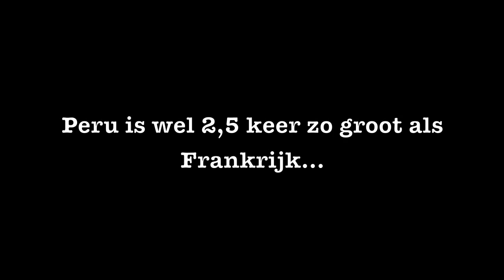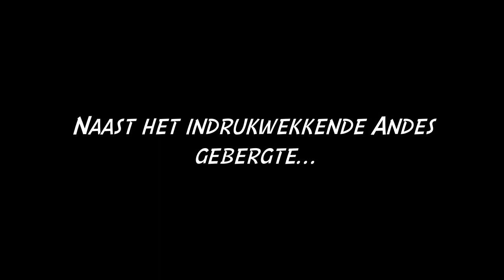Peru Geografische kenmerken2 mov